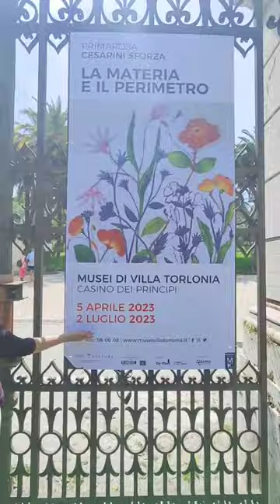Villa Torlonia in Rome